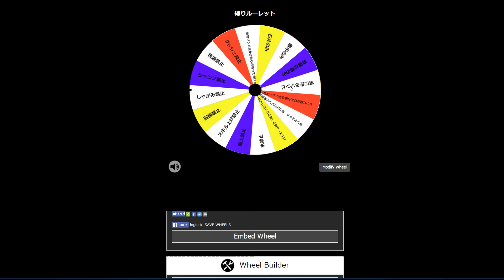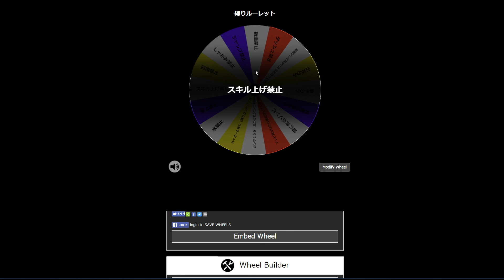7Days to die クラフト禁止でサバイバル 縛り募集動画！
クラフト禁止でサバイバル（No Craft challenge)の縛り募集です！
この動画についたコメントから当日にルーレットで決めます！

スポンサーの方で沢山案を出してくれる場合は、どの縛りをスポンサー枠にするか明記お願いします！

◆スポンサーになって下さる方は下のURLからGoogleGamingに飛んでスポンサーになるから、よろしくお願いします！！
iosならサファリ、androidならchromeから下のURLを開いてスポンサーボタンから行けます！